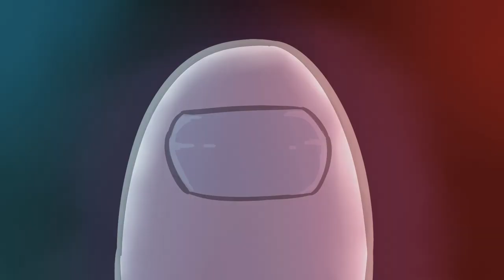"Cellbit também não me faria nenhum mal" - calango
faz um tempão q eu tava com esse baguio salvo aq
eu pensei em sla, no futuro posta como uma copilação de vídeos incompletos, mas vai demora MT até lá então tô nem aí

o áudio foi tirado d uns clipes q achei daquele dia do among us com o metaforando